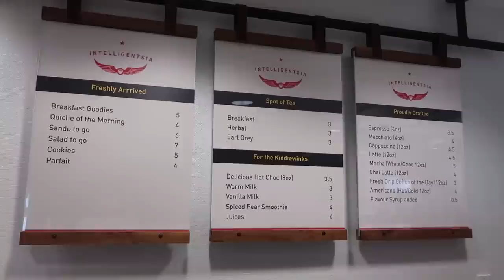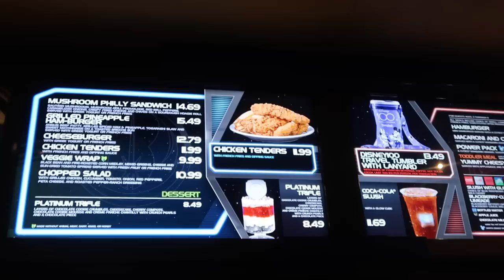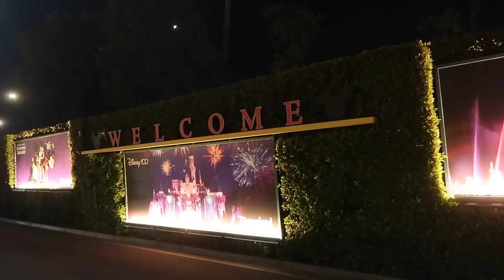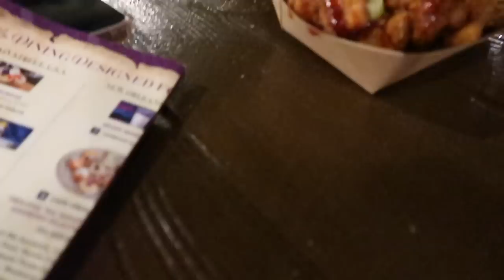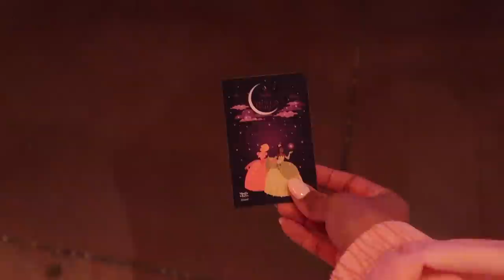DISNEYLAND PRINCESS NITE 2023 VLOG!! (food, photoshoots + more)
CODE: CASSI

AMAZON STOREFRONT:

Music by STUDIO BEYOND - Flutter, Flutter, Butterfly (with You Me and the Piano)

xoxo, Cassi